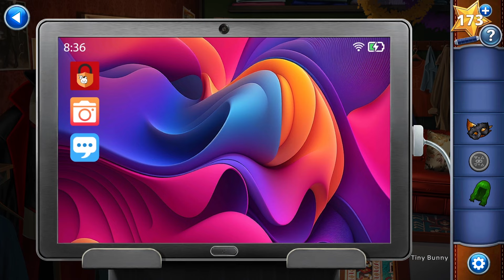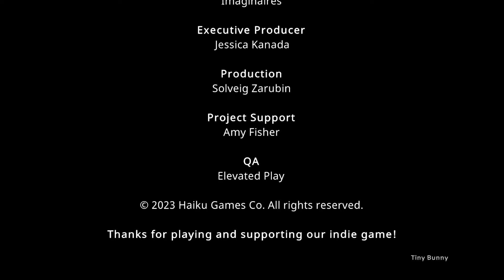AE Mysteries Vanishing Act Full Walkthrough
Vanishing Act Chapter 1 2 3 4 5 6 Walkthrough
Adventure Escape Mysteries Vanishing Act Walkthrough (Haiku Games)

Embark on an Adventure of Mysteries - Welcome back to Adventure Escape Mysteries, a captivating escape game tailored to provide you with an engaging and brain-teasing experience immersed in enigmatic adventures.

00:00 Vanishing Act Chapter 1
12:31 Vanishing Act Chapter 2
25:48 Vanishing Act Chapter 3
39:01 Vanishing Act Chapter 4
58:27 Vanishing Act Chapter 5
01:13:12 Vanishing Act Chapter 6